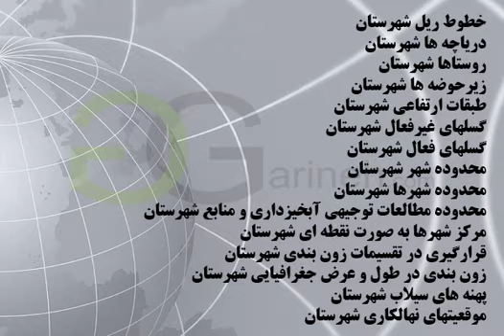شیپ فایل های شهرستان دهاقان